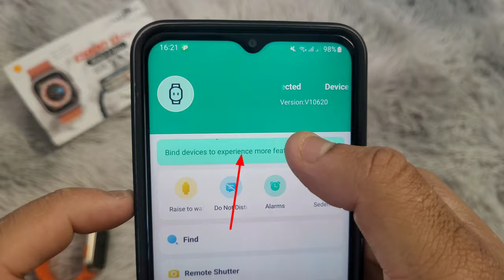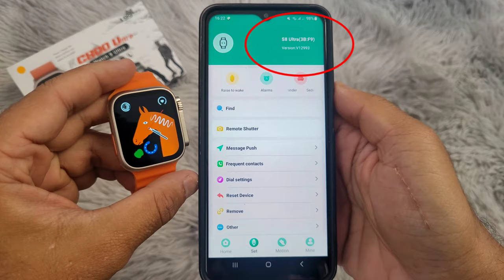Smart Watch 8 Ultra | Comment Connecter au Téléphone ? | Montre connectée T800 C800 / Série 8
Voici comment connecter/lier/appairer votre Smart Watch 8 Ultra / T800/C800 ou HK8 Pro Max à votre smartphone à l'aide de l'application Fitpro en Français. Cette montre est similaire à la montre Apple dans son modèle et est considérée comme une copie de la montre Apple.

Si la montre connectée ne se connecte pas à votre téléphone, vous devrez peut-être la réinitialiser.

Ce tutoriel fonctionnera également pour les marques et modèles de montres suivants :
I8 Ultra smart watch
Apple watch replica 8
Gwenland watch S8
ZD8 Ultra Pro Max Watch
Watch U8 Ultra
Dw88 Ultra Smartwatch
DW89 Smartwatch
GS8 Ultra
VS8 Ultra Smartwatch